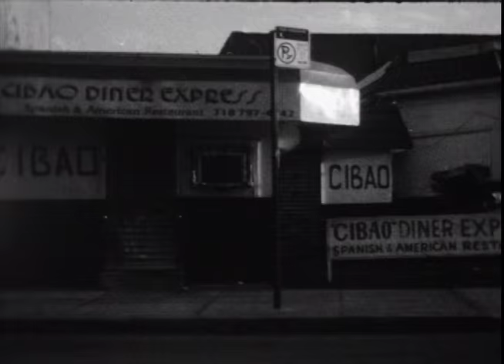Eric Spicely- Idiosyncrasies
Eric Spicely's part from the 2011 release "Idiosyncrasies"

Featuring:

Justin Phillips
John Lavoie
Anthony Shetler